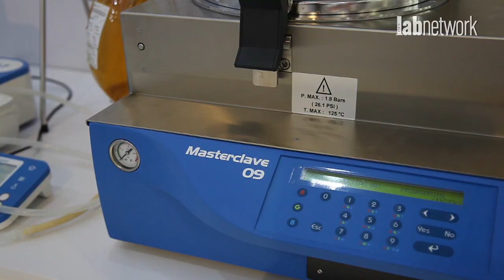As novidades da BioMérieux durante a Feira Analitica 2015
Maria Teresa Destro, Diretora de Assuntos Científicos, mostra os equipamentos do laboratório que a empresa montou durante a feira